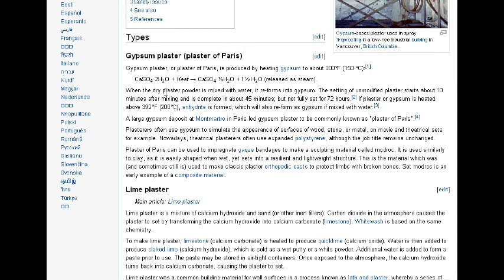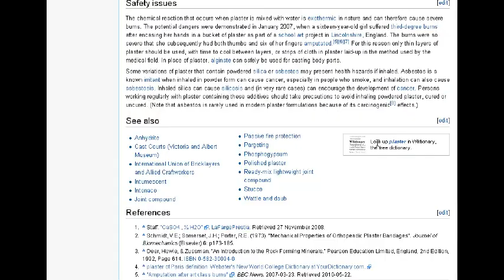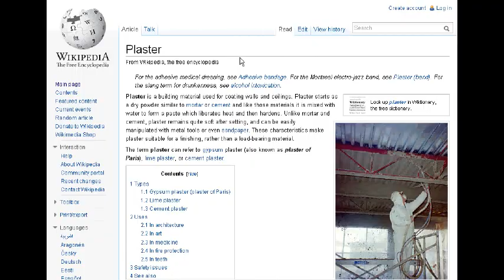Sand Casting With Plaster Of Paris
Sand casting is one of the oldest ways to reproduce an object by making an impression of it in sand then pouring in a liquid that becomes solid after cooling or a chemical reaction. Plaster Of Paris is a powder made from Gypsum that can be mixed with water and poured into a mold. After a chemical reaction takes place it becomes a solid that can be removed from the mold. This video will show you how to use beach sand to cast objects with Plaster Of Paris and explain the chemistry behind the hardening process.